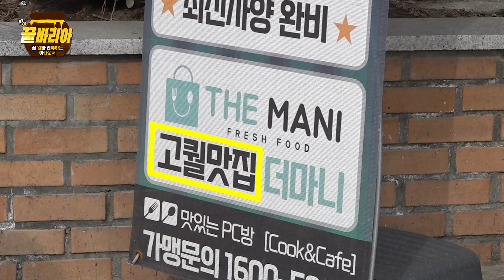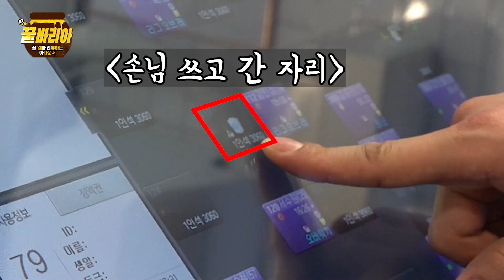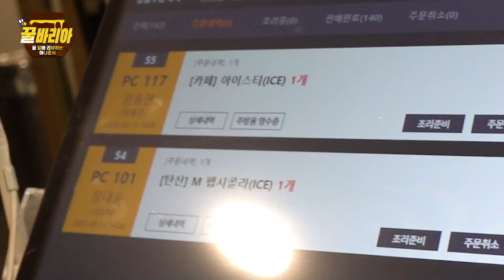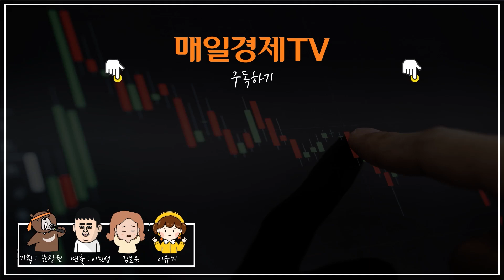[꿀바리아] 분명히 PC방 알바라고 했는데... | EP.02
꿀 아르바이트를 리뷰해 주는 아나운서
하나의 직장으로 불안한 임민소 아나운서!
임아나의 N잡러를 향한 고군분투! 솔직 리뷰!

★매주 토요일 오전 10시 30분 공개

※ 출연 희망 업체는 메일로 문의 바랍니다
     식당,물류,인력,청소 등등등등등등등등
모든 알바 쌉가능!

*출연자에 대한 비방 및 인신 공격성 댓글은 관리자에 의해 삭제될 수 있습니다*

[기획: 문장원 / 제작: 이민성, 김보은, 이유미 / 출연: 임민소 아나운서 ]